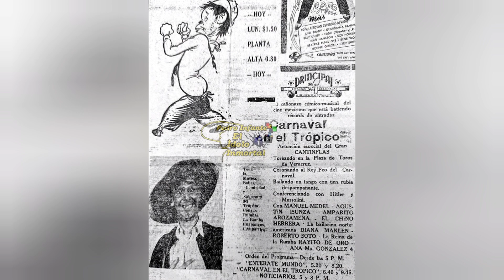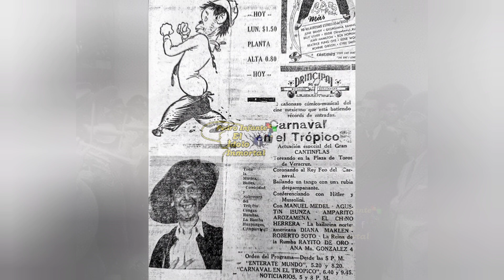El Ídolo Inmortal en Lecumberri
seamos testigos de esas vistas al Palacio negro y del porqué ya no se dieron.